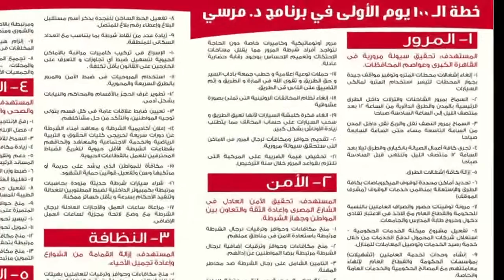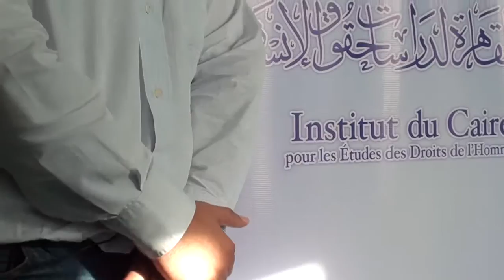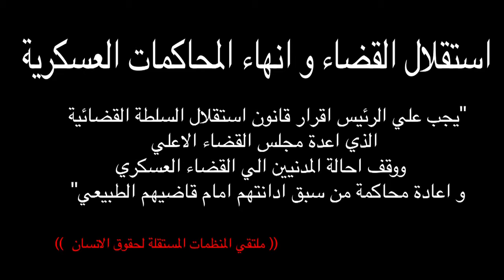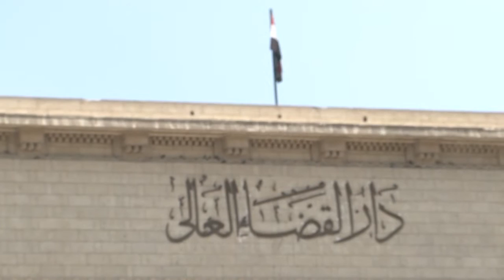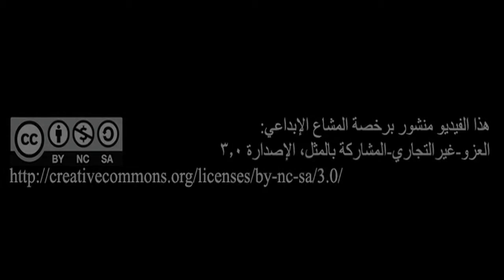حقوق غائبة1:إستقلال القضاء،حرية التنظيم،التجمع السلمي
علي الرغم من تعهدات الرئيس محمد مرسي بإنهاء إحالة المدنيين للمحاكمات العسكرية، إلا أن إعتداءات أجهزة الأمن المتواصلة على المتظاهرين و إحالتهم للمحاكمات عسكرية إستمر في عدد من المناسبات على مدار الشهر الماضي.

فيلم حقوق غائبة يركز علي تناول قضايا المحاكمات العسكرية وتأثيرها على استقلال القضاء، وكذلك قضايا حرية التنظيم والتظاهر السلمي، و الذي كفلتهما مواثيق حقوق الإنسان التي وقعت عليها مصر و التي تعهد الرئيس مرسي بإحترامها و المحافظة عليها.